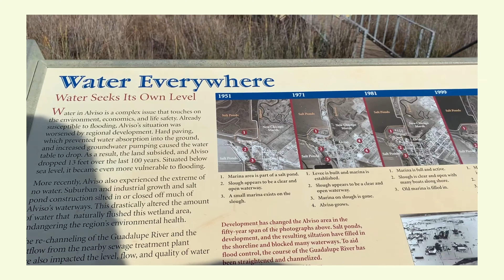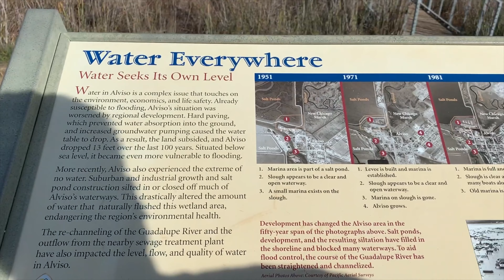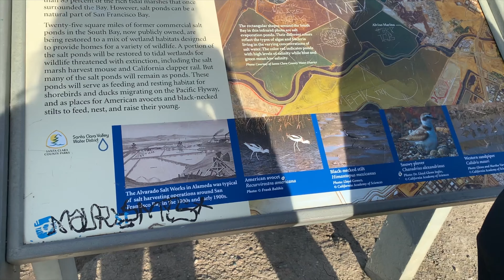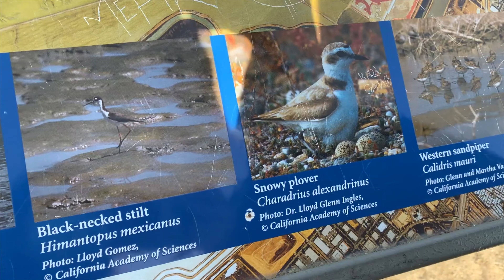Bay Area Alviso Salt Ponds Day Trip 美國灣區鹽池濕地 Vlog | 意外在適合戶外親子旅遊的地方發現恐怖的東西... | 加州灣區半日遊 2021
Alviso Salt Pond in the bay area is surprisingly quite nice! It will be a great place to bike, walk, and run around the pond. It was so interesting to the salts around the pond. It’s also nice to take some “Instagram-mable” photos of the signature bay area door. I would recommend for anyone to come here for a small walk in the daytime. I wouldn’t recommend coming at night….since I still have no ideas why there are bones on the ground.

相較於其他的公園都是一些好山好水，這次來到美國加州灣區的Alviso 鹽池濕地，真的是意外的有趣， 這裡很適合家庭來散步，跑步，賞鳥~~ 這裡是能從飛機上往下能看到的彩色鹽池， 實際到景點看真的是這樣嗎？